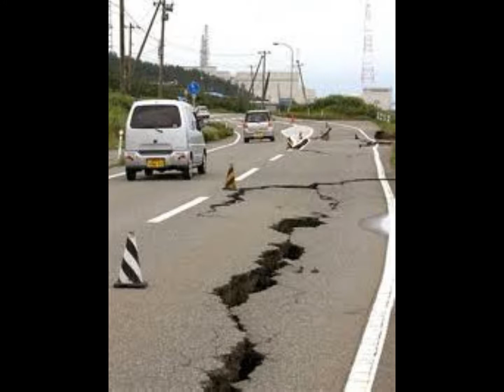TJ Novo - Exhibit 3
NEW SONG FROM TJ NOVO